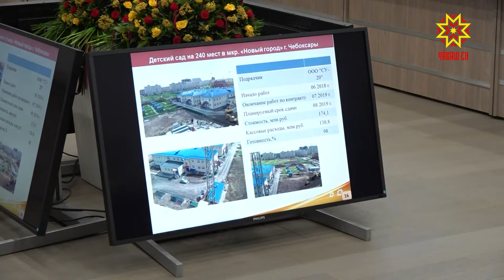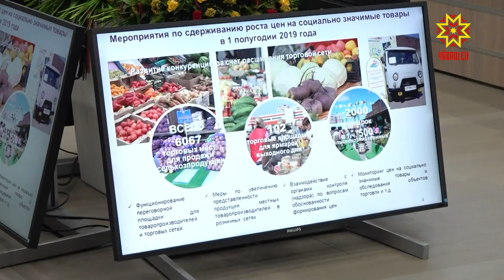Повестка дня очередного совещания у Главы республики была насыщенной.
Обсудили   выполнение  краткосрочного  плана капитального ремонта общего имущества в многоквартирных домах, ход строительства и ремонтных работ на объектах образования.